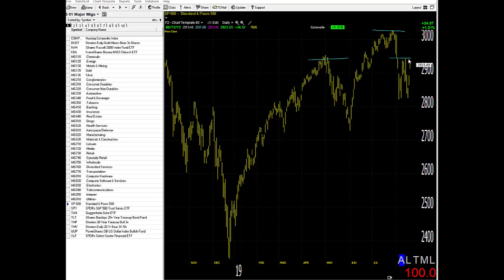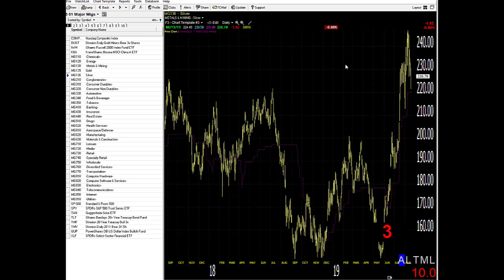08/20/19 Dave Landry's Market In A Minute-One Day At A Time, Gold Stocks Looking Good